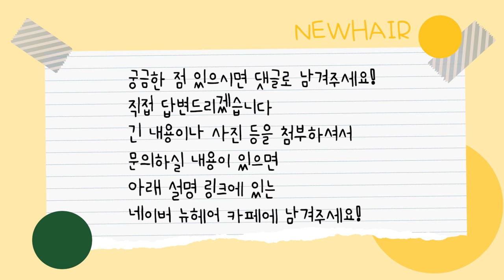헤어라인 수술 후 생긴 모낭염, 수술 결과에 문제없을까? | 뉴헤어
헤어라인 수술한 곳에 모낭염이 크게 생겼어요😥
모낭염 때문에 걱정하시는 분들 주목!

사실 일반적인 모낭염은 괜찮습니다 :)
하지만! 크기가 크거나 다발성으로 생긴다면...?

📁다른 영상이 궁금하다면?